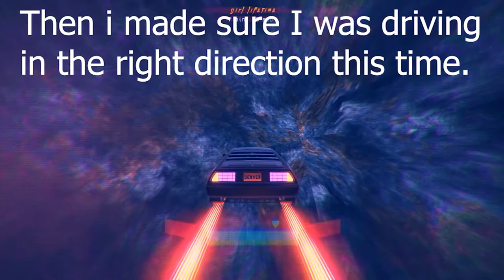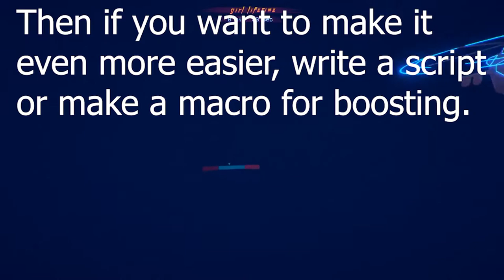OutDrive Easy World Record Method [out of bounds]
Here's a method i discovered to get out of bounds in outdrive and get the world record if you're patient enough. I don't know if this has been done before.